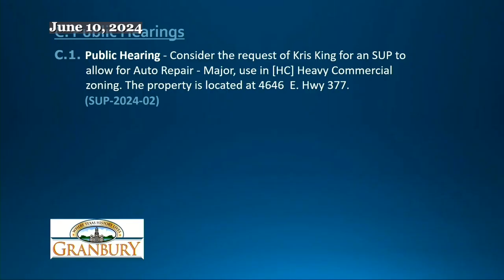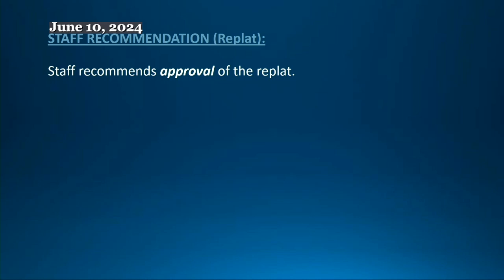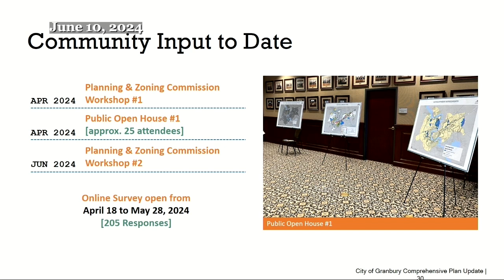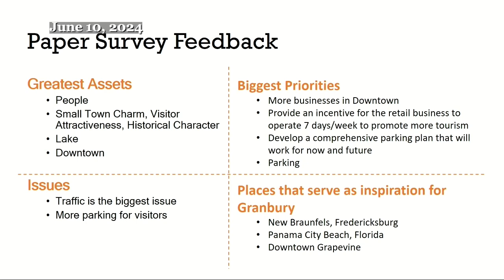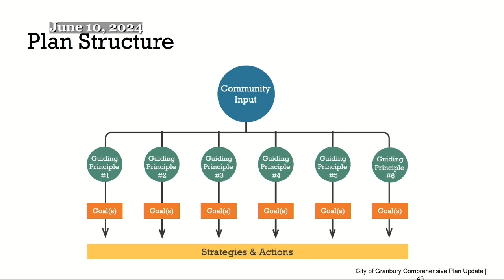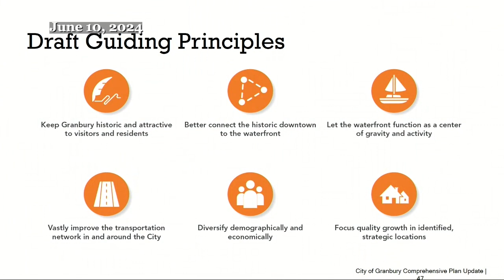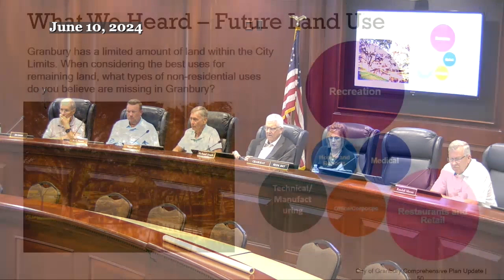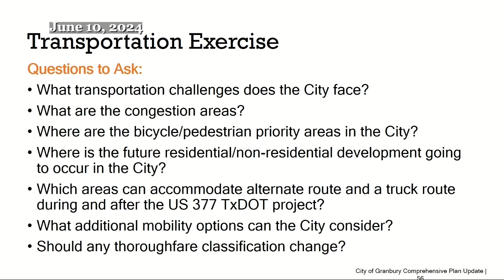Granbury Planning & Zoning Commission meeting: June 10, 2024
The Granbury Planning & Zoning Commission Meeting, held June 10, 2024. Here is the Agenda for the meeting